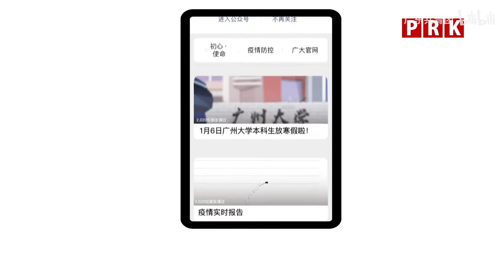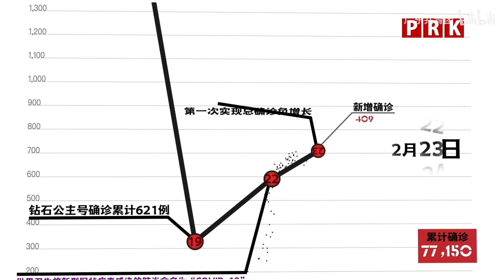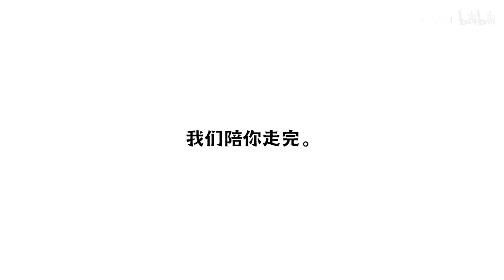《一段不平凡的岁月》：让我们记住这一切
2020年03月27日
有人说这次疫情恐怖
有人说害怕，有人说煎熬…
但当我们再回想起来
必然也为之感慨
这是一代代人用生命和拼搏换来的经验

谨以此视频记录这段不平凡的历史
希望时间轴上的定格
能为你留下一份记忆
责任，逃不掉
美好的瞬间
也留在每个人记忆的深处
希望你喜欢这个数据可视化视频
万物复新，旧疾当愈，世界抗疫加油！